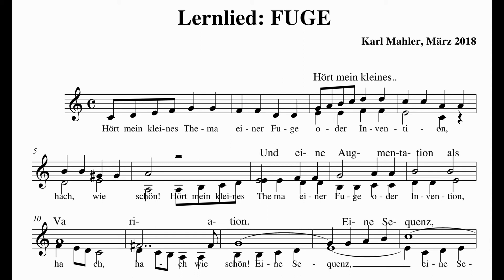SCHUPRA: Lernlied FUGE/ INVENTION (Karl Mahler, März 2018)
Invention, Imitation, Sequenz, Kadenz, Vorhalte..
in Memoriam to: J.S.BACH 333 (21. März)